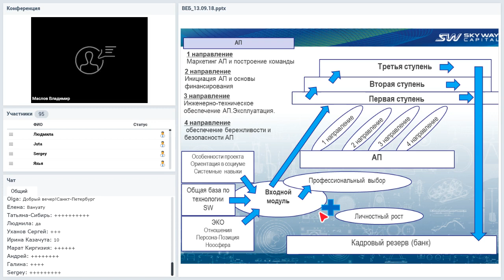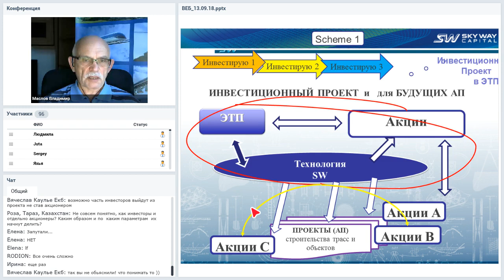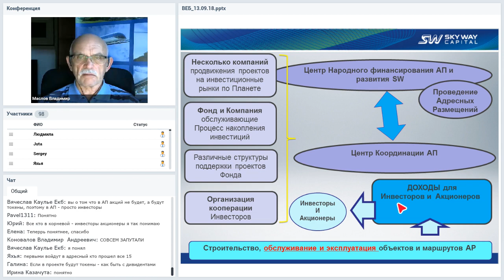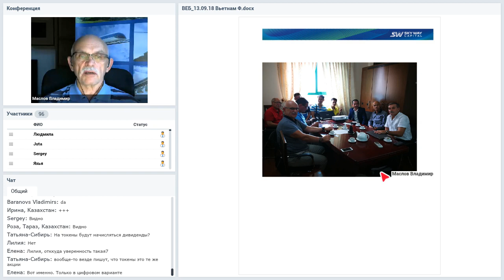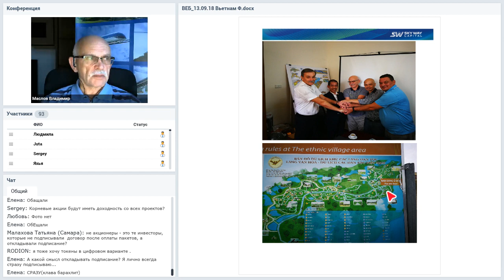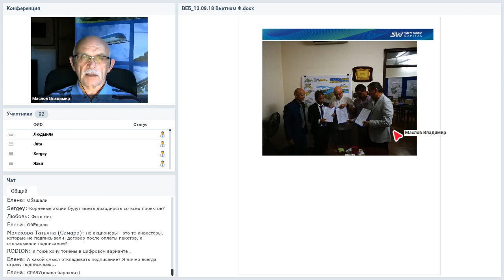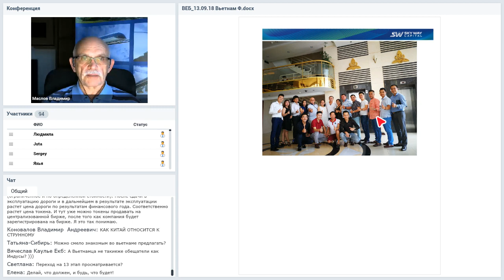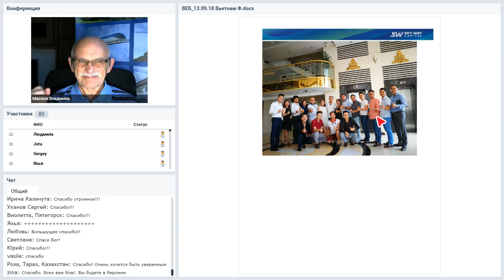Вебинар от 13.09.2018. Организационно-экономический и правовой вебинар SkyWay.